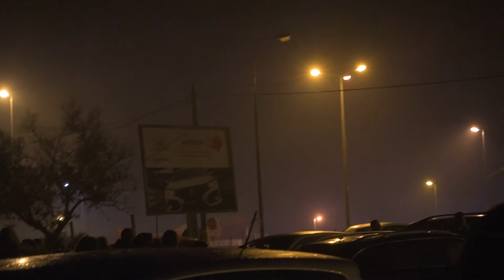Fogo de Artifício (Ano Novo 2020)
Fogo de artifício em Lisboa filmado da ponte junto das bombas do Jumbo de Almada. Como estava muito escuro e bastante novoeiro não se nota muito o fogo mas sempre é melhor que nada. Infelizmente tive que trabalhar na véspera do Ano Novo e saí relativamente tarde por isso tive que mudar os planos e não pude ter melhor experiência